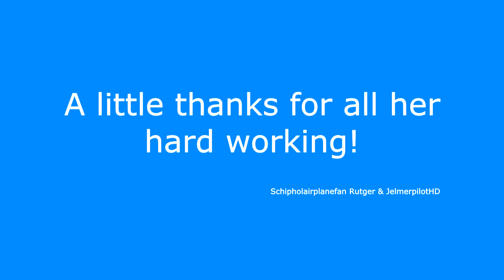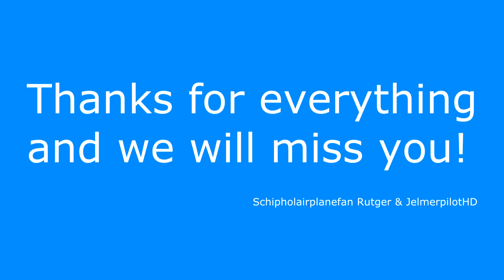A little thanks for all her hard working!- KLM MD-11